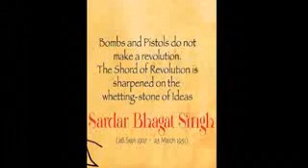Nafrat na felao , itihas se kuch sekho